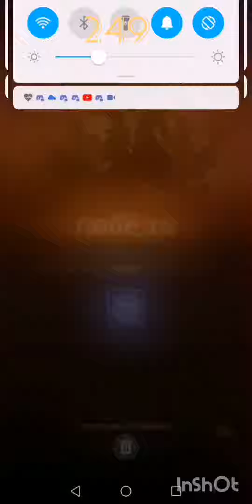249 лес/wilders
Playafkarena.ru top Website
@dbafk telegram the Hospital